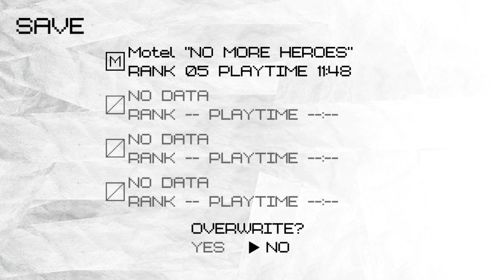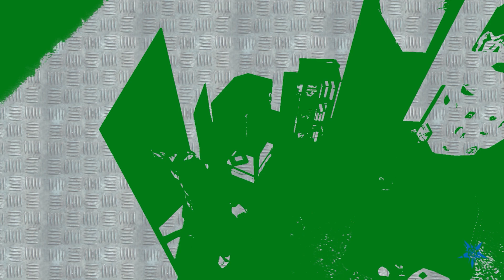No More Heroes: DIDNT EVEN TRY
Hello Everyone!

Our great team is formed by Jovinax and David, along with our trusty editor...
WE ARE OVER POWER'D!!

Submitting for the raffle has begun and will continue until the end of October. We'll then pull the results in November and announce a winner in time for them to get their Nintendo Switch for the Holidays.